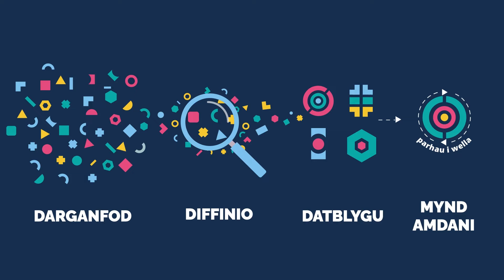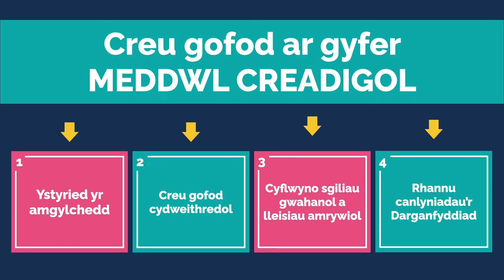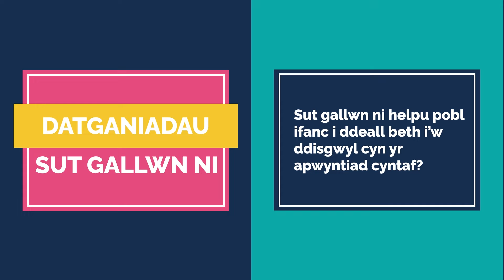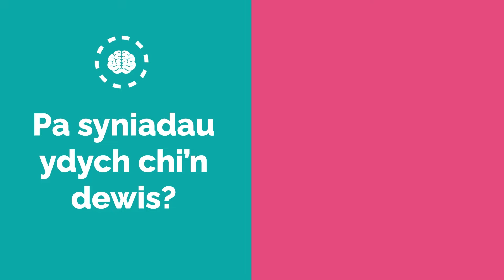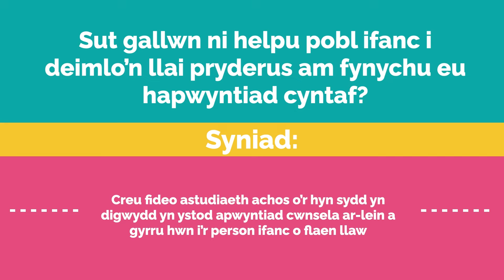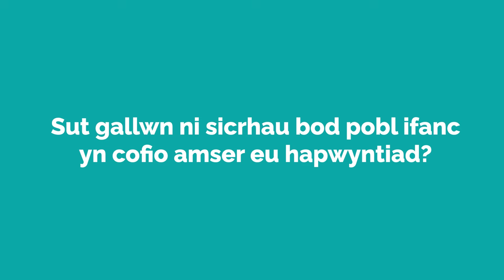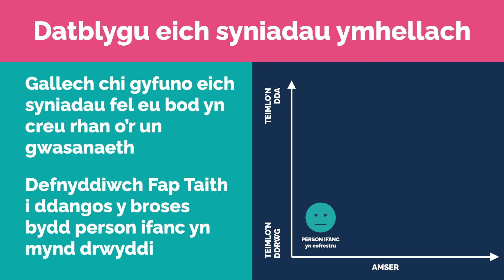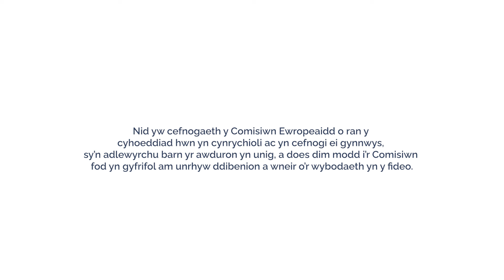Cynllunio Gwasanaeth Mewn Gwybodaeth Ieuenctid | Datblygu (3/4)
Yn ystod y cam hwn, byddwch yn creu prototeipiau (neu fân beilotau), datblygu deilliannau a dangosyddion, a byddwch yn eu profi nhw gyda phobl ifanc. Byddwch yn casglu data ac yn dysgu beth sy’n gweithio a beth sydd ddim yn gweithio.

This is the 1st of a series of 4 videos on Service Design:

Mae’r fethodoleg Cynllunio Gwasanaeth neu Ystyried Cynllunio yn ddull arfer gorau i gynllunio gwasanaethau digidol. Caiff ei ddefnyddio’n helaeth ledled y byd gan gwmnïau technoleg, ac mae’n cael ei ddefnyddio fwyfwy gan Lywodraethau a Sefydliadau Anllywodraethol fel proses ar gyfer cynllunio gwasanaethau a chynnyrch, sy’n bodloni anghenion dinasyddion yn well.
Cynlluniwyd yr adnoddau yma i gyd-fynd â'r Cwrs Ar-lein DesYIgn, wedi'u creu gan bartneriaeth o ymarferwyr ieuenctid ledled Ewrop o ganlyniad y prosiect "DesYIgn", wedi'i ariannu gan Raglen Erasmus+ yr Undeb Ewropeaidd.

Cynhyrchwyd y fideo gan ProMo-Cymru